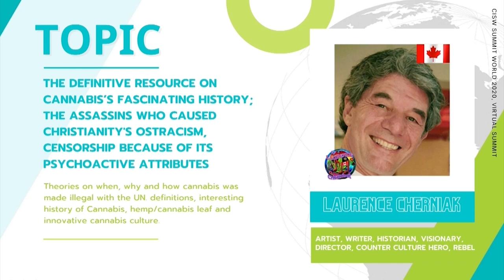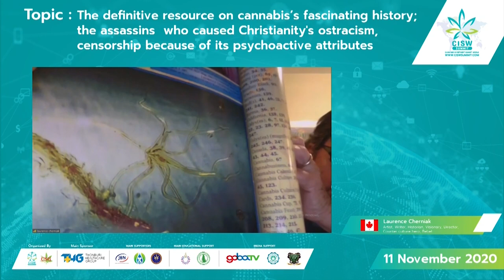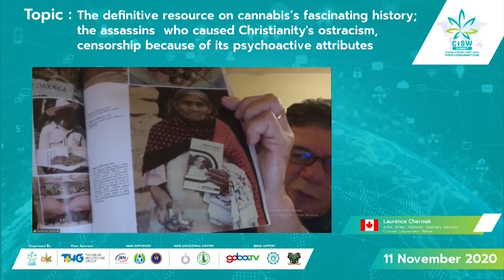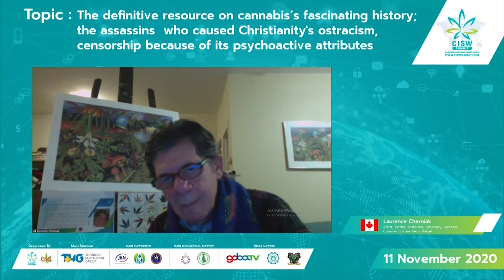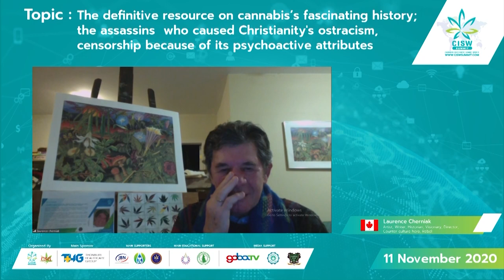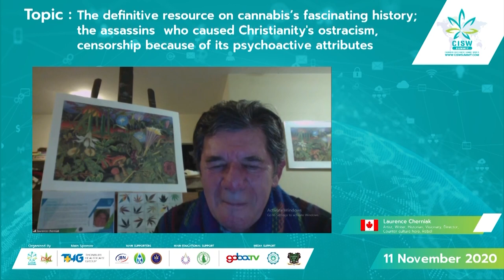CISW 2020 Day 1 - Laurence Cherniak "The definitive resource on cannabis’s fascinating history"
Laurence Cherniak (Artist, Writer, Historian, Visionary, Actor, Director, Counter culture hero, Rebel, Scamp, Prophet, Oracle, Peruvian shaman, Photo-journalist, Renaissance man)

Speaking on the topic of "The definitive resource on cannabis’s fascinating history; the assassins  who caused Christianity's ostracism, censorship because of its psychoactive attributes"

Thanks to everyone who attended and engaged in our first-ever virtual conference...

We look forward to seeing you in the coming CISW!